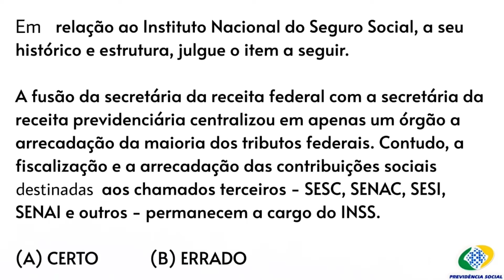INSS 2022: Se você conseguir responder essa pergunta, você é muito estudioso! - SEGURIDADE SOCIAL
Concurso INSS 2022. No vídeo de hoje trago uma questão super importante da matéria de Seguridade Social.
HASHTAGS ⇩

``Tudo é possível ao que crê`` (Marcos 9:23)

``Em tudo dai graças`` (Tess. 5:18)

Oi, seja muito bem vindo (a) ao nosso canal, é muito bom ter você aqui. Esse vídeo foi produzido com objetivo de ajudar você a solucionar o seu problema.
Espero que ele seja muito útil à você.
Obrigado por você está aqui.
Espero vê-lo (a) novamente no próximo vídeo!